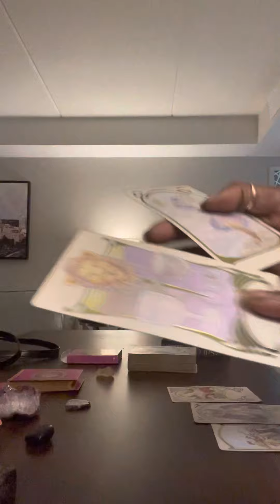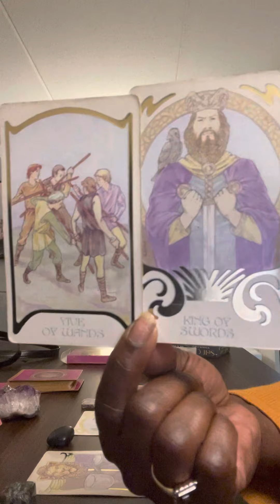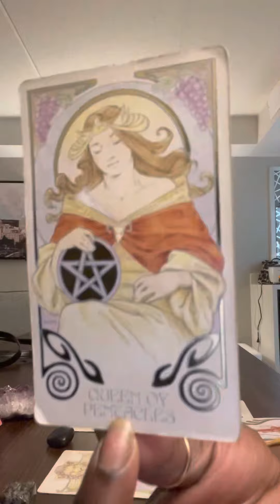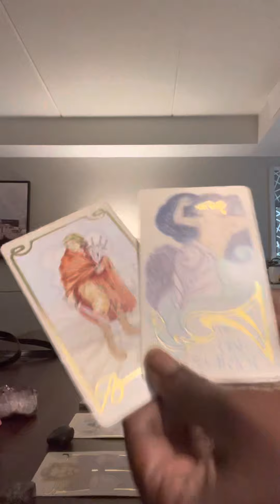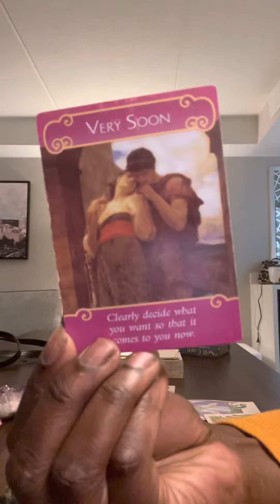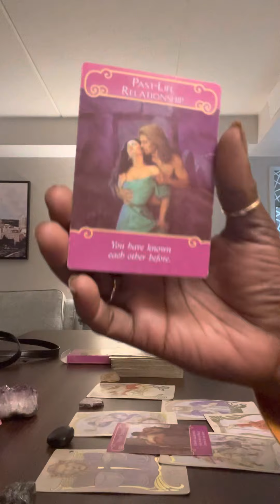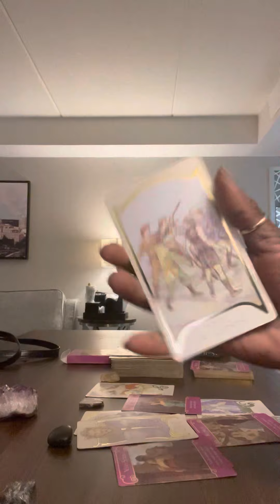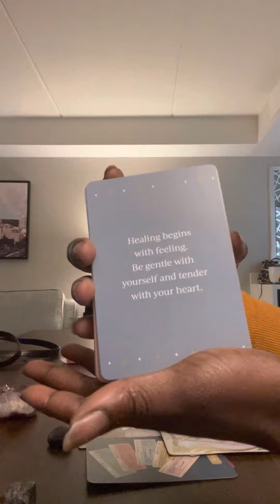Fire 🔥 sign- Nov 2022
Nesia Star Tarot

Grand rising collective!

💥💥☄️Stay true to yourself because your dreams are manifesting. Take time out to ground yourself. Use crystals, stones and sage to cleanse. Spread kindness. The universe will do the rest!!!😉💥💥☄️💥💥

Iamnesiaco.com

Or through any of the social media sites listed below 👇🏿👇🏿👇🏿👇🏿👇🏿👇🏿👇🏿👇🏿👇🏿

Nesia Booker
I AmNesia Co

$iamnesiaco

More videos to follow... continue being true to yourself and walk in the light. Blessings are on the way. 💫💥💥💫